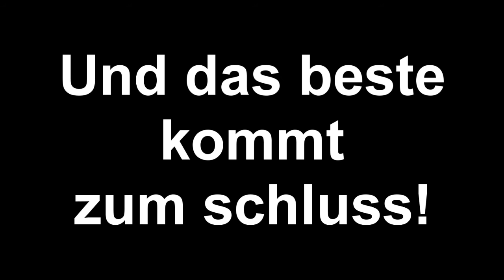Birthday!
OHH MYY GODDNESSSS!!